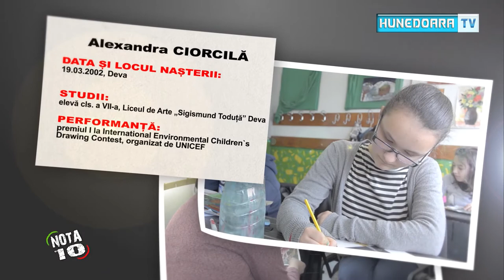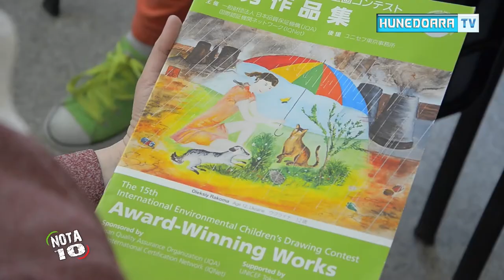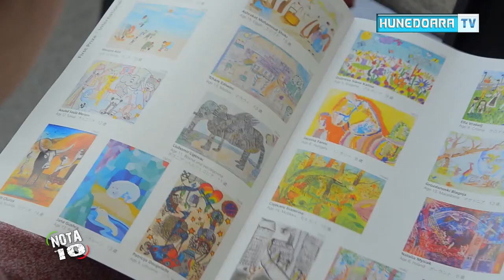Nota 10 Alexandra Ciorcila si Andreea Opritescu